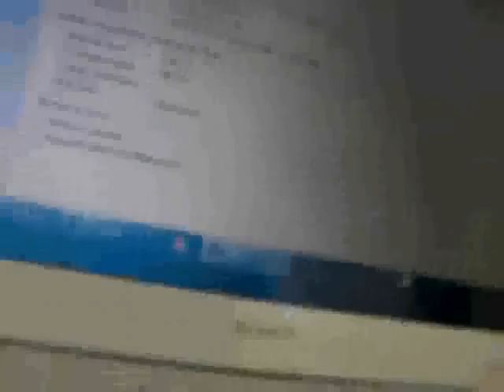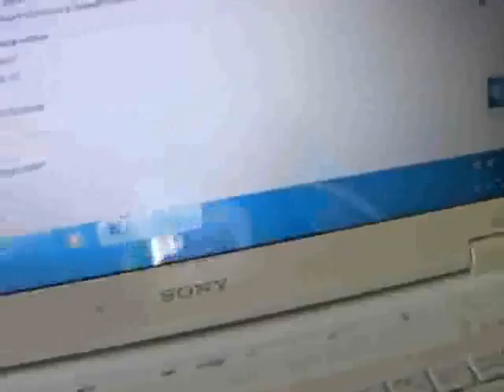ML 98094142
Video Migrado